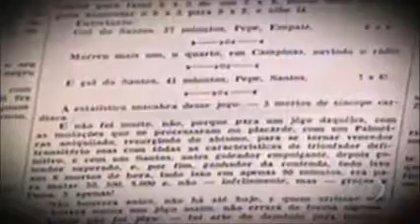Santos 7x6 Palmeiras 1958 o jogo do século.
Ficha Técnica.
06 de Março de 1958 Palmeiras 6 – 7 Santos Estádio Municipal Paulo Machado de Carvalho, São Paulo Brasil

Palmeiras
Urias Gol marcado aos 20 minutos de jogo 20'
Nardo Gol marcado aos 26 minutos de jogo 26'
Paulinho Gol marcado aos 61 minutos de jogo 61'
Mazzola Gol marcado aos 64 minutos de jogo 64'
MazzolaGol marcado aos 72 minutos de jogo 72'
Urias Gol marcado aos 79 minutos de jogo 79'

                                   Relatório
Santos
Pelé Gol marcado aos 21 minutos de jogo 21'
Pagão Gol marcado aos 25 minutos de jogo 25'
Dorval Gol marcado aos 32 minutos de jogo 32'
Pepe Gol marcado aos 38 minutos de jogo 38'
Pagão Gol marcado aos 44 minutos de jogo 44'
Pepe Gol marcado aos 85 minutos de jogo 85'
Pepe Gol marcado aos 87 minutos de jogo 87'

Público: 43,068 (Renda CR$ 1,676,995 00)
Árbitro: João Etzel Filho

GK 1 Edgar Substituído após 45 minutos de jogo 45'
Z ' Edson
Z ' Dema
M ' Waldemar Carabina
M ' Fiume
M ' Formiga Substituído
A ' Paulinho
A ' Nardo Substituído após 45 minutos de jogo 45'
A ' Mazola
A 10 Ivan
A ' Urias
Substituições:
GK 12 Vitor Entrou em campo após 45 minutos 45'
A ' Caraballo Uruguai Entrou em campo após 45 minutos 45'
A ' Maurinho Entrou em campo
Treinador:
Osvaldo Brandão

G 1 Manga
Z ' Helvio
Z ' Dalmo
M ' Fiotti
M 5 Zito
M ' Ramiro Substituído
A ' Dorval
A ' Jair da Rosa Pinto
A 9 Pagão Substituído
A 10 Pelé
A 11 Pepe
Substituições:
Z 12 Urubatão Entrou em campo
A ' Afonsinho Entrou em campo
Treinador:
Lula